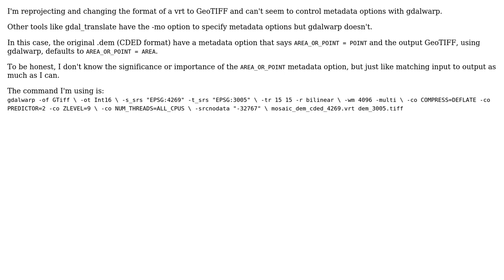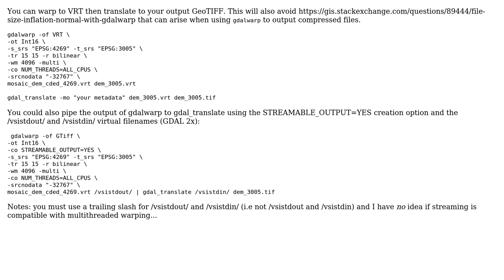GIS: Setting metadata options for ouput GeoTIFF when using gdalwarp?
With thanks & praise to God, and with thanks to the many people who have made this project possible! | Content (except music & images) licensed under CC BY-SA | Music | Images & others | With thanks to user user2856 user Shiko user SaultDon and the Stack Exchange Network Trademarks are property of their respective owners. You are responsible for your own actions.